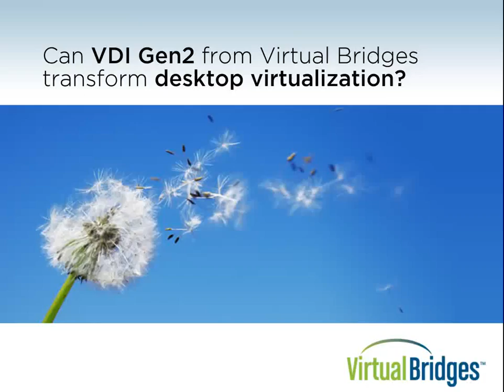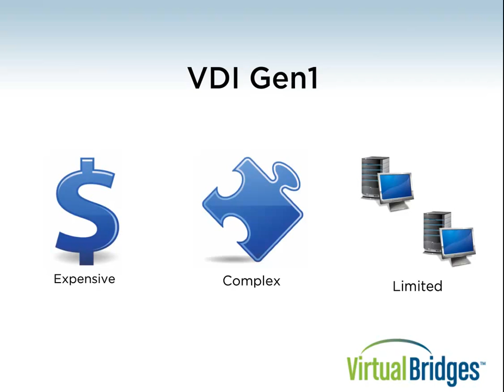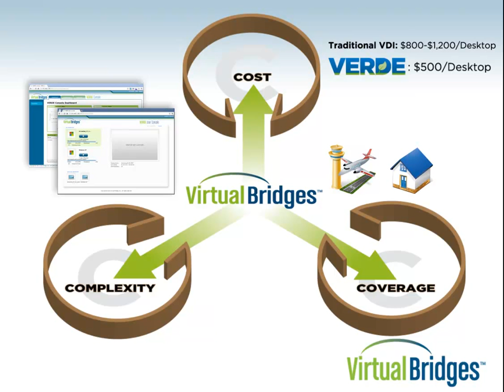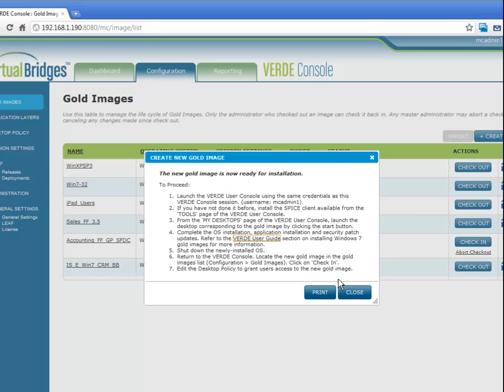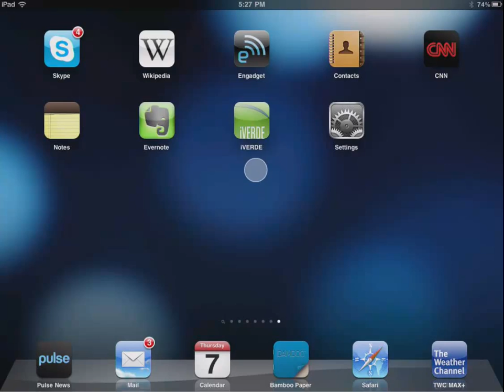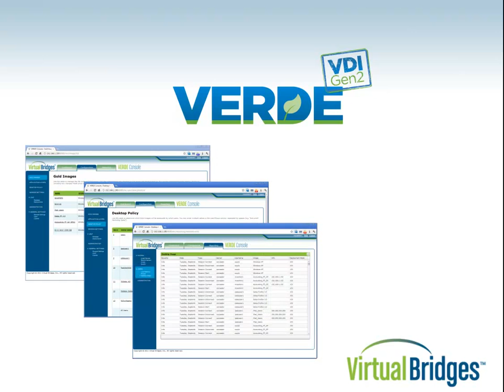VDI Gen2 - How Simplefusion & Virtual Bridges can help you.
VDI Gen2 in 5 minutes. This is a quick and  informative video on how Simplefusion, partnered with Virtual Bridges can help you achieve maximum efficiency in your organization.